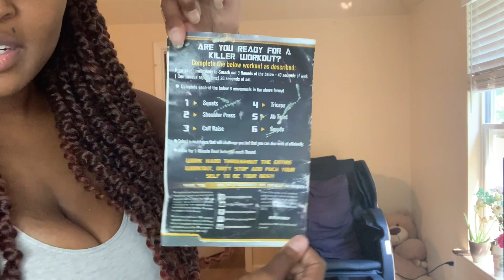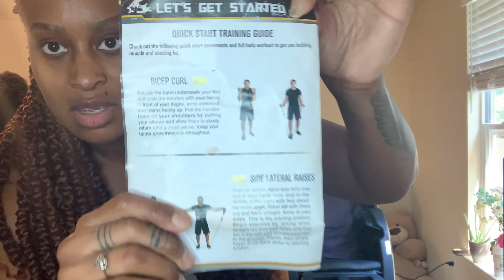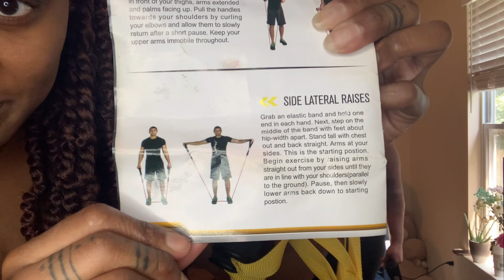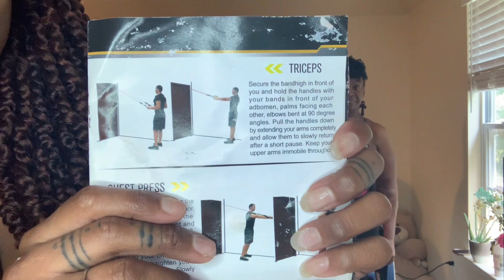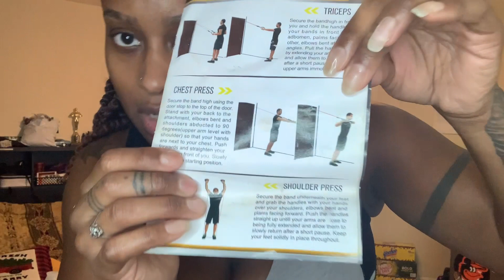Collab - Lady Baltimore | Power Guidance Band Workout | Power To Be You